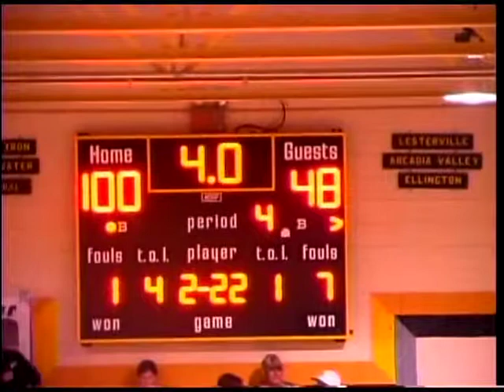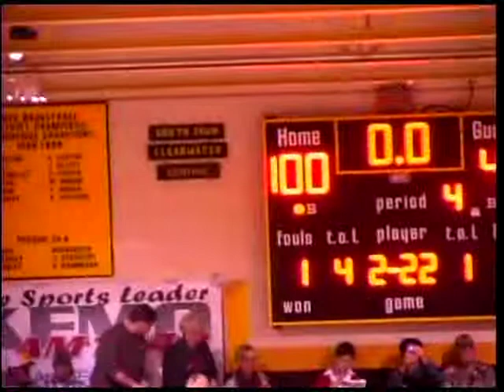Park Hills Central Rebels vs Ellington Whippets